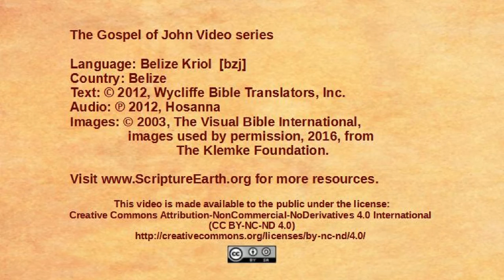Belize Kriol - John 6:16-21 - Jesus walks on the water [bzj]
Scripture Videos from the Gospel of John in Kriol of Belize. [bzj]